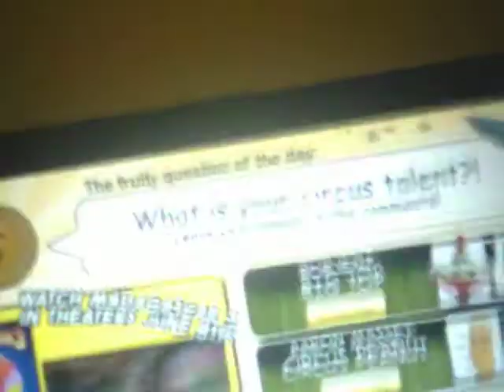La Naranja Molesta-Guerra De Circo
naranja quiere ser en el circo credito a daneboe